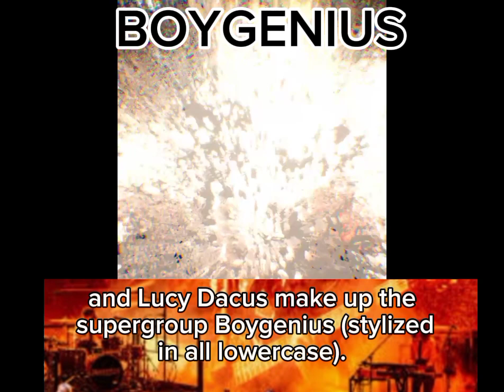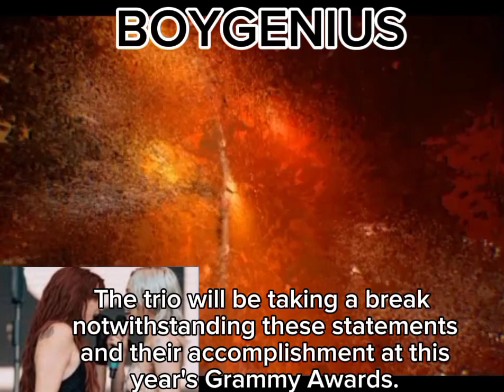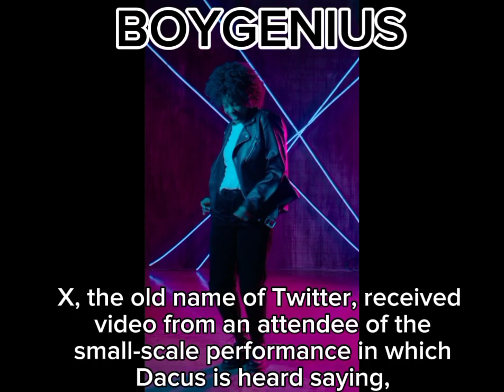Boygenius with the song "Not Strong Enough" won 4 Grammy Awards in 2024.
The American singer-songwriters Juliaen Baker, Phoebe Bridgers,

and Lucy Dacus make up the supergroup Boygenius (stylized in all lowercase).

They made their debut in 2018 with their self-titled EP, then after a break,

they came back with their debut studio album.

 Singer-songwriters Juliaen Baker, Phoebe Bridgers,

 and Lucy Dacus recorded the EP in four days in June 2018 at Sound City Studios in Los Angeles, self-producing it.

 The three decided to only appoint female candidates to the process.

In August of 2018, Baker, Bridgers, and Dacus publicly announced the establishment of Boygenius.

 Three singles, "Bite The Hand," "Stay Down," and "Me & My Dog" were released on the same day,

and November 9 was the release date for their self-titled EP.

Two weeks early, on October 26, the EP was made available digitally.

The album cover alludes to the 1969 self-titled debut album of the American folk-rock supergroup comprised

of Graham Nash, Stephen Stills, and David Crosby.

With the song "Not Strong Enough," Boygenius beat over Arctic Monkeys,

Black Pumas, Foo Fighters, and Metallica won Best Rock Performance.

The Rolling Stones (Angry), Olivia Rodrigo (Ballad of a Homeschooled Girl), Queens of the Stone Age (Emotion Sickness),

 Foo Fighters (Rescued), and Boygenius (Not Strong Enough) are among the top rock songs.

Along with their victories, they are nominated for Record of the Year, Album of the Year, Best Engineered Album (Non-Classical),

and Best Alternative Music Performance for their song "Cool About It."

In addition, Bridgers, a member of the band, won Best Pop Duo/Group Performance

for her work with SZA on the SOS song "Ghost in the Machine."

Dacus stated, "Oh my God, I want to throw up," during their initial acceptance speech. “This isn’t real. Thank you.”

The trio will be taking a break notwithstanding these statements and their accomplishment at this year's Grammy Awards.

Boygenius declared they would be taking a long break at a covert performance at The Smell, a Los Angeles venue,

X, the old name of Twitter, received video from an attendee of the small-scale performance in which Dacus is heard saying,

 "This is our last show, and we're feeling it."

Baker clarified right away that it wasn't the final show "ever."

Bite The Hand," "Stay Down," and "Me & My Dog" were released on the same day, Cool About It."